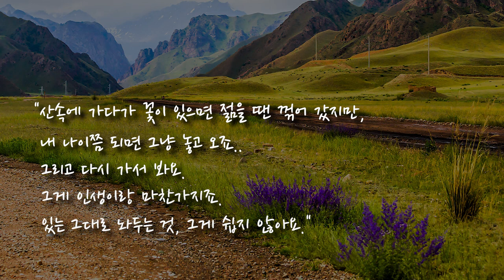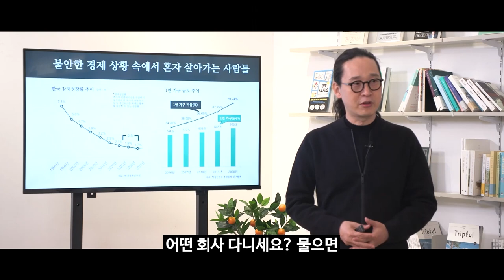[고민상담] 사기만 하면 마이너스ㅠㅠ 계속 투자해도 괜찮을까요? (박세익 전무 & 송솔나무) [삼프로 상담소 Ep.41-1]